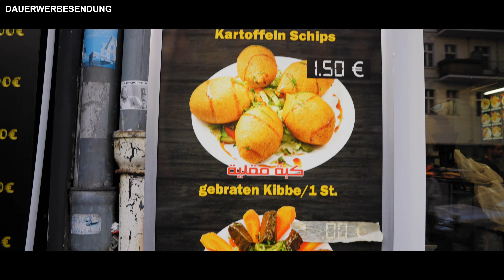TOP 3 Schawarma in Berlin😍 Neukölln Foodtour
Auf dieser Foodaction zeigen wir euch unseren Favoriten beim syrischen Schawarma😍
Wir sind in Berlin-Neukölln unterwegs, wo ihr in ganz Berlin das beste arabische Essen findet.

Jeder der sonst Döner liebt, wird Schwarma anhimmeln☝️
Leckeres saftiges Hähnchenfleisch vom Spieß, mit einer leckeren Knoblauchsoße und einem krossen angegrillten Brot. Dazu Hummus oder einfach nur leckere Pommes und ein Taboule Salat.
Der perfekte Snack für unterwegs oder einfach ein tolles orientalisches Dinner.

📍Shaam,  Karl-Marx-Straße 177, 12043 Berlin
📍Aldimashqi, Reuterstraße 28, 12047 Berlin
📍Al Faisal,  Sonnenallee 13, 12047 Berlin

Schaut unbedingt bei allen drei Läden vorbei, ihr werdet es auf keinen Fall bereuen😊

Schau dir auch unser letzte Foodaction an, dort gibt es einen heftigen Burger: